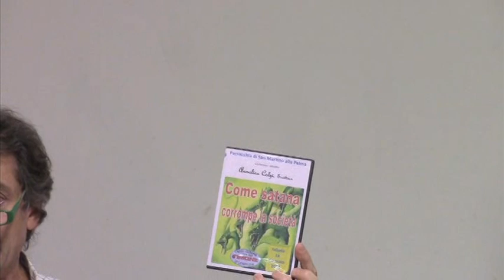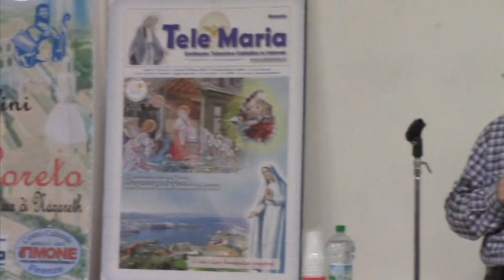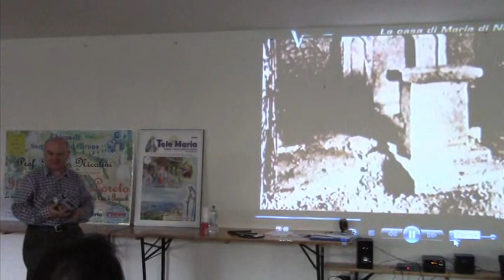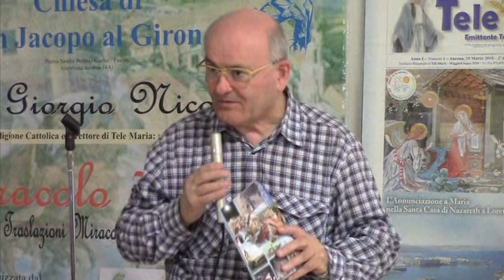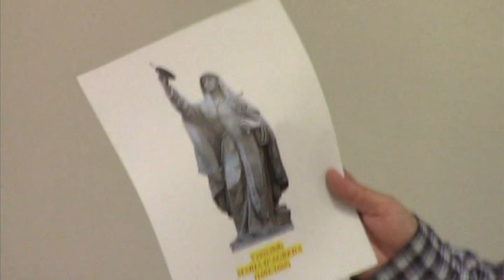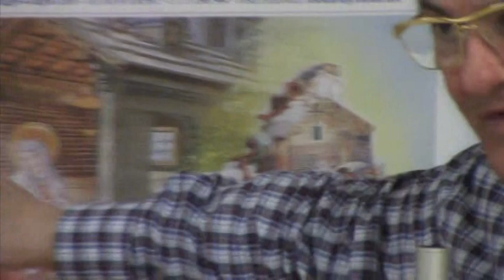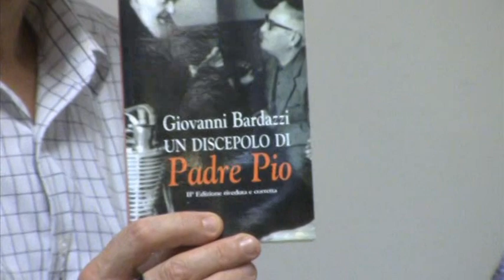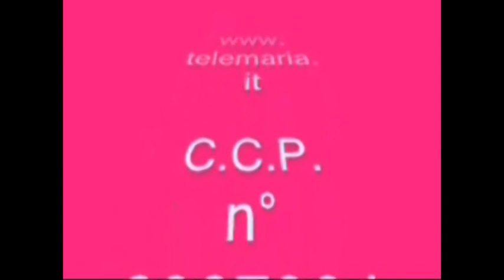035 - Il Miracolo della Santa Casa di Loreto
La Santa Casa l'hanno trasportata davvero gli Angeli del Cielo a Loreto - Conferenza del Prof. Giorgio Nicolini - GLI ANGELI hanno trasportato la Casa di Maria da Nazareth a Loreto - La traslazione angelica è confermata sia da prove storiche, documentali e archeologiche, sia da Papi e da mistici -
La 70° conferenza organizzata dal Centro Culturale "Amici del Timone" di Staggia Senese ha avuto come titolo "La santa Casa. Storia dell'incredibile traslazione angelica della casa di Maria da Nazareth a Loreto".
 A Loreto, nelle Marche, si trova da secoli la Santa Casa, cioè la casa dove Maria è nata, ha vissuto e dove ha ricevuto la visita dell'Arcangelo Gabriele che le ha annunciato il concepimento verginale di Gesù.
 Come disse San Giovanni Paolo lI: "La Santa Casa di Loreto è il primo Santuario di portata internazionale dedicato alla Vergine e vero cuore mariano della cristianità".
 La Santa Casa si trova a Loreto da quando poco prima del 1300 fu trasportata in volo dagli angeli. Questa traslazione angelica - confermata sia da prove storiche, documentali e archeologiche, sia da Papi e da mistici -, è stata da sempre tramandata.

 DA NAZARET A LORETO
 A parlarci di questo affascinante argomento abbiamo avuto il 24 aprile 2015 il professor Giorgio Nicolini che ha speso e continua a spendere tutta la sua vita per dimostrare la veridicità storica della miracolosa traslazione da parte dei santi angeli di Dio della Santa Casa di Nazareth a Loreto. E non perché la Fede abbia bisogno di cercare conferma nei miracoli, bensì solo per rendere onore alla verità.
 Esistono molti documenti e perfino testimoni oculari delle traslazioni miracolose compiute dalla Santa Casa. Fino al 9 maggio 1291 essa si trovava a Nazareth. Durante la notte fra il 9 e il 10 maggio 1291 essa percorse circa 3000 km e arrivò a Tersatto, in Dalmazia, nell'odierna città di Fiume. Le fonti raccontano che Nicolò Frangipane, l'allora signore di Tersatto, mandò personalmente una delegazione a Nazareth, per constatare se davvero la Casa fosse scomparsa dal luogo originario. Recatisi là, trovarono non solo che era davvero scomparsa ma che vi erano ancora presenti le fondamenta dalle quali le pareti erano state sradicate. Esse, infatti, appaiono tutt'oggi - a Loreto - prive di fondamenta, semplicemente appoggiate in terra. Le misure del perimetro, inoltre, combaciano perfettamente con quelle delle fondamenta rimaste in Palestina.

 POSATORA DI ANCONA
 Nella notte tra il 9-10 dicembre 1294, la Santa Casa scomparve anche da Tersatto e apparendo in Italia, "in vari luoghi", si posò innanzitutto sopra una collina prospiciente il Porto di Ancona, nelle Marche, dove rimase per nove mesi. A quella collina di Ancona fu perciò dato il nome di "Posatora", dal latino "posat et ora", e vi fu edificata una chiesa, per ricordare che là la Santa Casa aveva pregato per la città ed era stata pregata dalla città. Di tale traslazione a Posatora di Ancona esiste lo scritto di un certo don Matteo, contemporaneo dei fatti accaduti e quindi probabilmente testimone oculare. La sosta della Casa a Posatora è comprovata anche da due lapidi commemorative, una antichissima, coeva ai fatti e scritta in latino volgare antico e una risalente al XVI secolo che ne è probabilmente una copia tradotta nella lingua corrente. Dell’esistenza della lapide più antica, smarrita durante dei lavori di ristrutturazione della chiesa di Posatora, se ne ricordano molto bene vari testimoni, sacerdoti e fedeli, alcuni ancor oggi viventi, i quali l'avevano letta prima che venisse smarrita.

 LA SELVA DI LORETA
 Nella lapide più antica di Posatora si trovava la definizione di "Madona de Loreta"; questo perché la Santa Casa, dopo la sosta dei nove mesi a Posatora nell’anno 1295, si era nuovamente spostata presso la città di Recanati, e si era posata all'interno di una selva appartenente ad una signora di nome Loreta. In tale selva rimase per otto mesi, tra la fine del 1295 e il 1296. Dal nome della signora Loreta nascerà in seguito il nome al maschile della città di Loreto, venutasi a formare proprio intorno a questa reliquia, via via che la gente vi si stanziava nei decenni successivi.
 Dalla selva della signora Loreto, ancora la Santa Casa fu trasportata miracolosamente dagli angeli sul campo di due fratelli, sul Monte Prodo, ove rimase solo quattro mesi, perché questi due fratelli, di cognome Antici, iniziarono a litigare violentemente tra loro, per rivendicare l’appropriazione delle offerte dei pellegrini.
 La Santa Casa, perciò, andò a posarsi infine sulla pubblica strada adiacente al campo dei due fratelli e che conduceva da Recanati ad Ancona, situata in cima al Monte Prodo, dove tutt'oggi la Santa Casa si trova